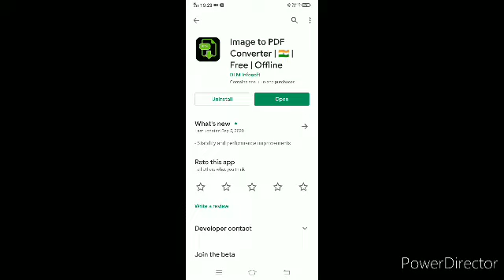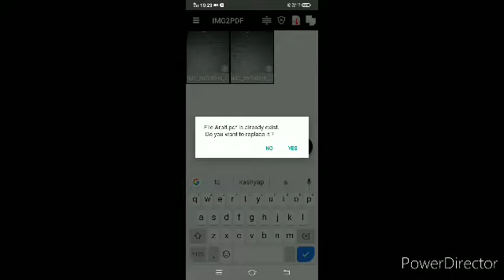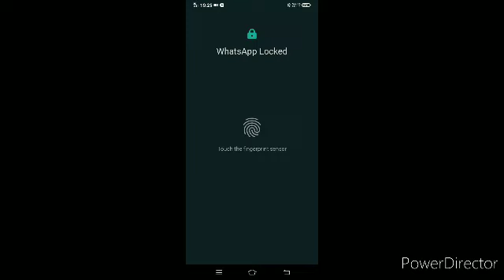How to make pdf easy //by arpit vlog 1 thanks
Please 💖💕💝